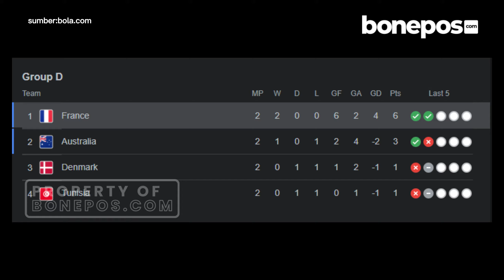Kliyan Mbappe Berhasil Membawa Prancis Jadi Tim Pertama Lolos 16 Besar Piala Dunia Qatar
Tim Nasional Prancis menjadi negara pertama yang memastikan lolos piala dunia di babak 16 besar Piala Dunia 2022. Hasil itu setelah Les Bleus berhasil mengamankan tiga poin di matchday kedua Grup D Piala Dunia 2022 usai mengalahkan Denmark 2-1 di Stadium 974, Sabtu (26/11/2022).
Editor:Angkasa
BONEPOS.COM adalah sebuah portal berita online di Sulawesi Selatan yang juga menyajikan video berita konten.
[Kunjungi Halaman Resmi Bonepos]